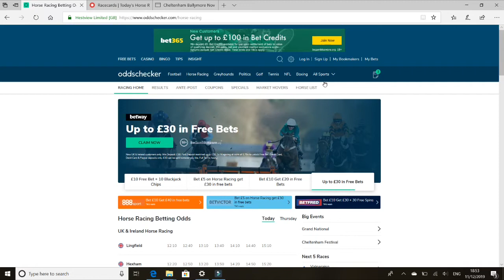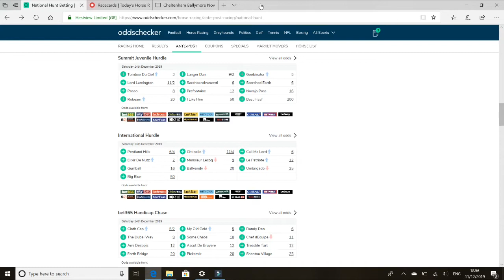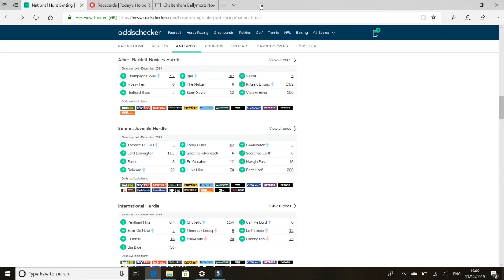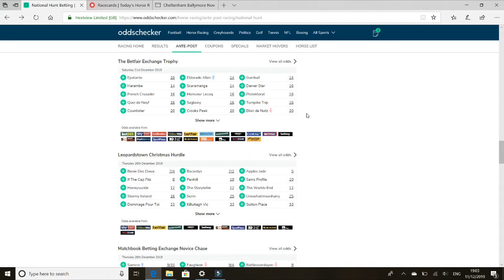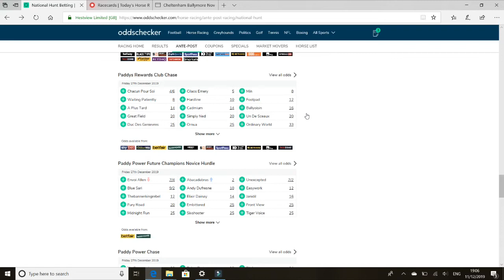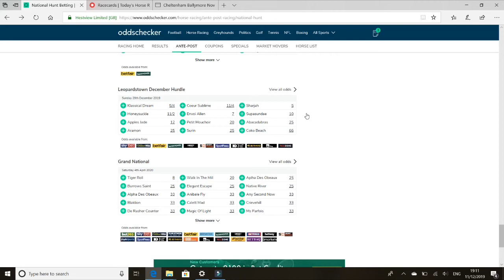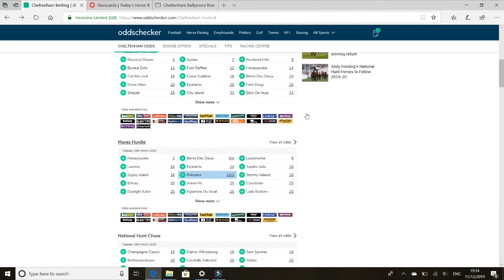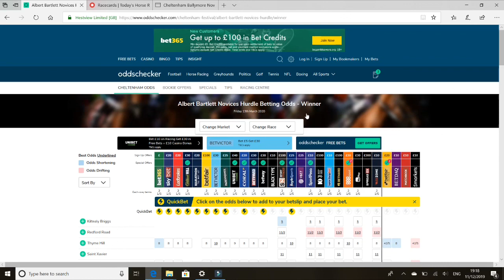CHELTMENTAL | ANTEPOST INSIGHT | EPISODE 2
A second look at some antepost views before the Christmas Festivals. I’ll be back in the New Year for the Episode 3